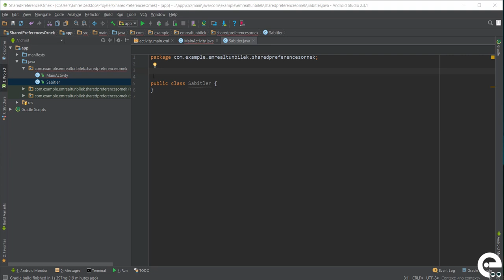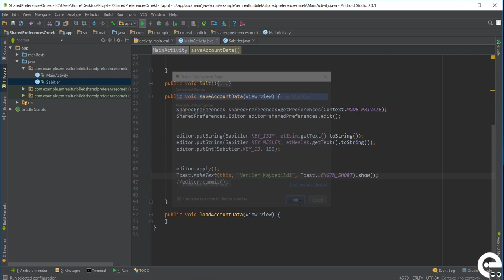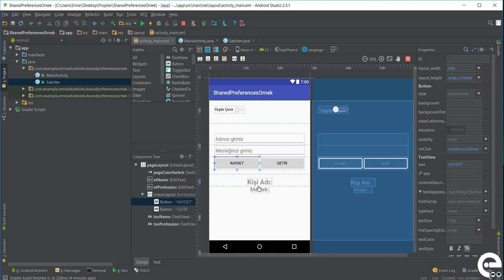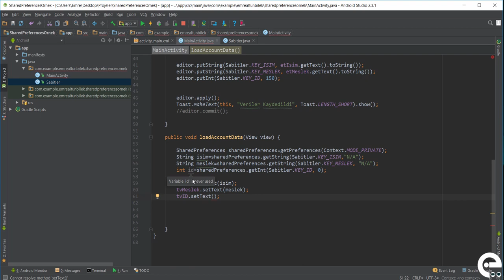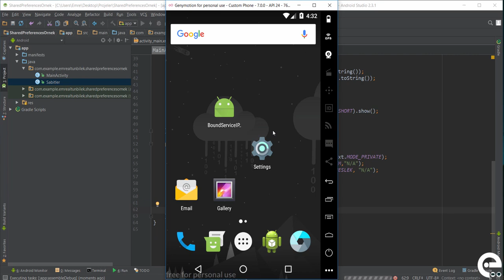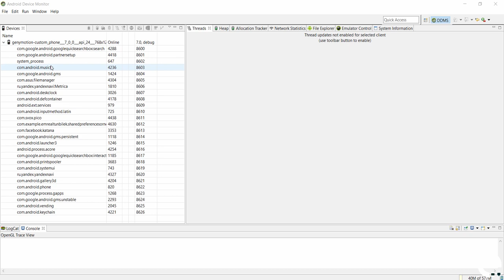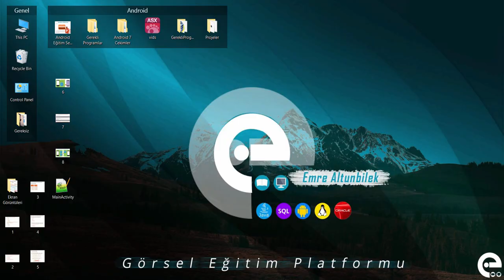3 Activity Düzeyinde Veri Okuma ve Yazma | Android Content Provider | Storage | Sqlite Dersleri